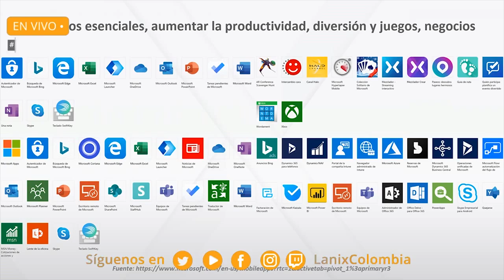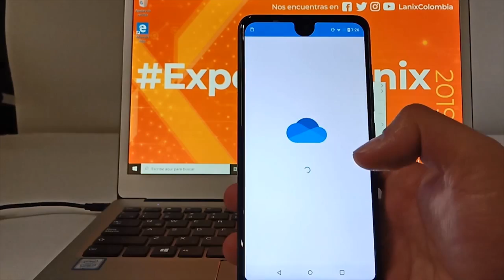[BITS] ExpertosLanix 101: Beneficios de tener una cuenta Microsoft en Lanix Neuron RII B19i3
En el capítulo de ExpertosLanix te mostramos que tener una cuenta de Microsoft no solo es un correo Hotmail u Outlook, puedes acceder a servicios como X Box Live, Skype, Cortana o One Drive, así es tooodo, con una sola cuenta. Sin contar con la seguridad parental, o solo la seguridad de tener tu equipo con contraseña, y que nunca se te olvide…. ¿Quieres saber más? te invitamos a ver este capítulo de ExpertosLanix.

Mira capítulo completo y entérate de mucho mas streaming

📚 Bibliografía